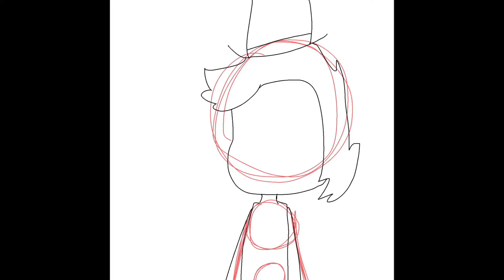oliva speedpaint (soft fuzzy man/ red scare oc)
ah yeah baby! i made an speedpaint of her
fact:she summons black cats with candles
pronouns (she/her)
her pants is the same color as her shirt
and her shoes are black, she has a cane too
she is a circus performer